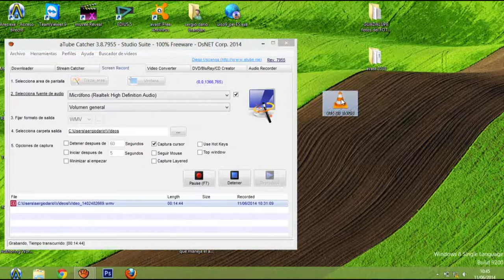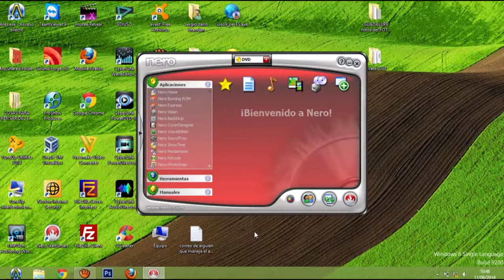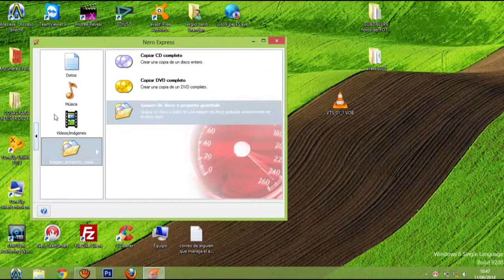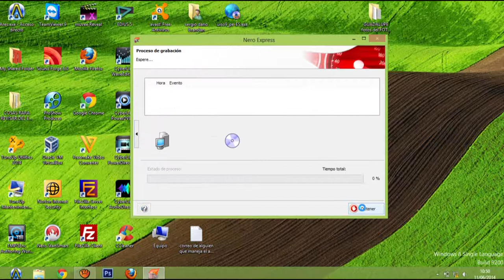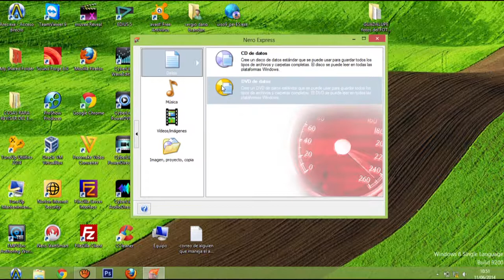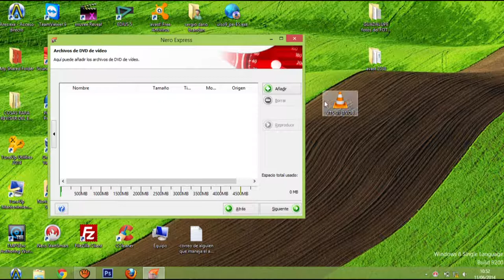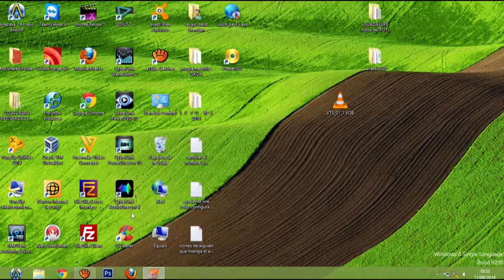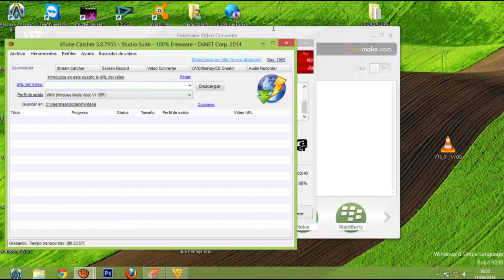extenciones de archivo parte 2